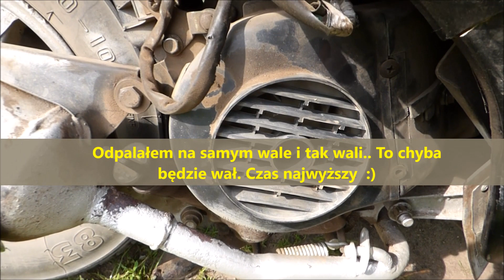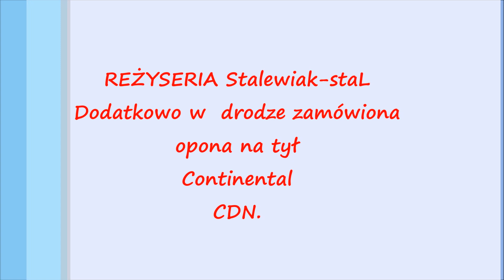Chyba wał się kończy. Potwierdzę czy na pewno w następnym filmie